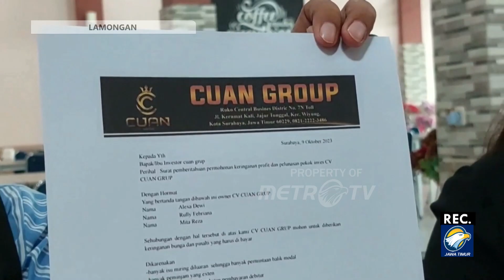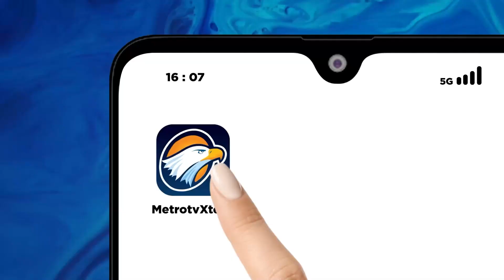Kades Cantik Asal Lamongan Jadi Korban Investasi Bodong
METRO TV JATIM, Seorang kepala desa di Kabupaten Lamongan, melaporkan tiga pemilik investasi yang diduga telah melakukan tindak pidana penipuan. Pelaporan ini dilakukan, karena korban tidak kunjung mendapatkan untung dari bisnis investasi yang dijanjikan.